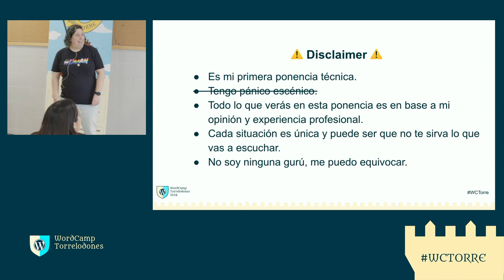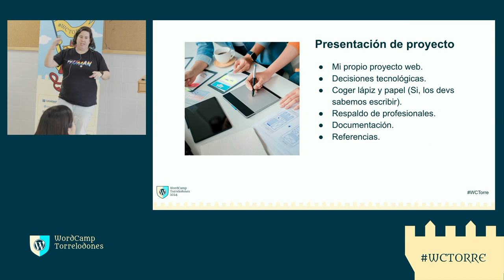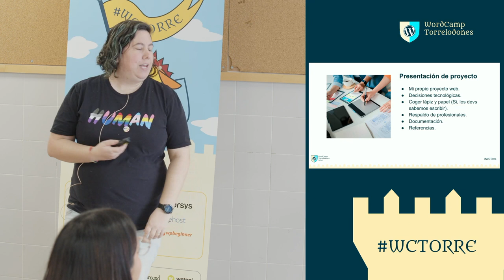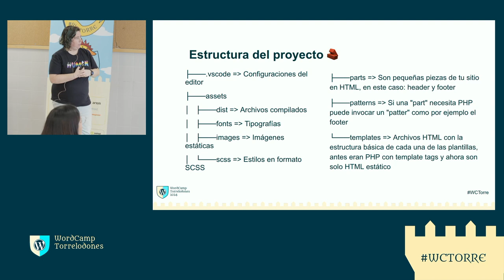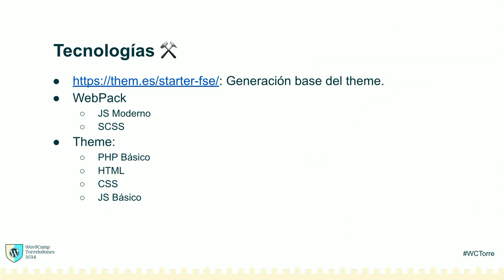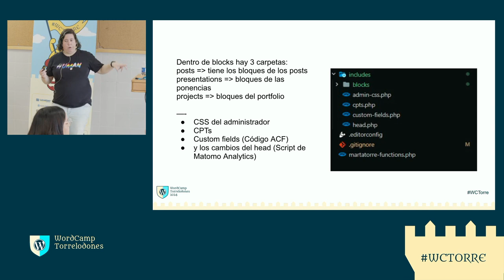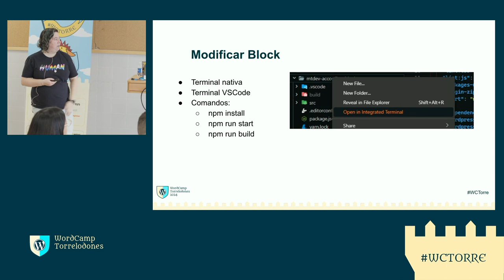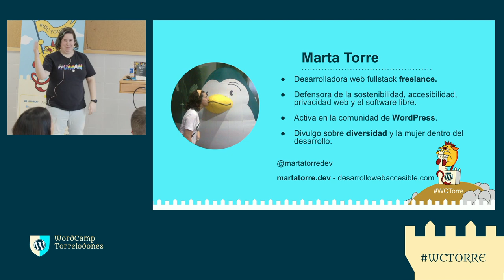Mi primer tema a medida con el Editor del Sitio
Para aprender algo nuevo, lo que siempre digo es que te tienes que pelear con ello. Así que me lancé gracias a que desarrollé mi nuevo proyecto con el nuevo paradigma de desarrollo en WordPress: Un tema basado en el Site Editor (FSE) y desarrollo de bloques con React.